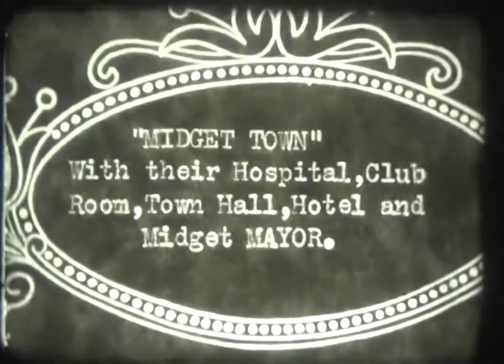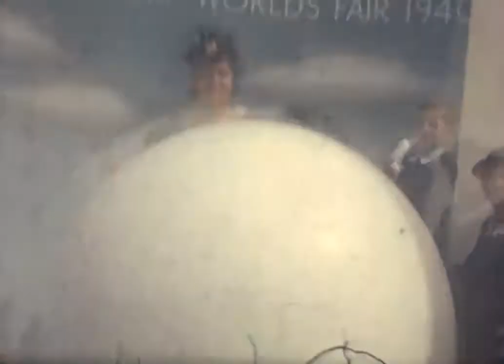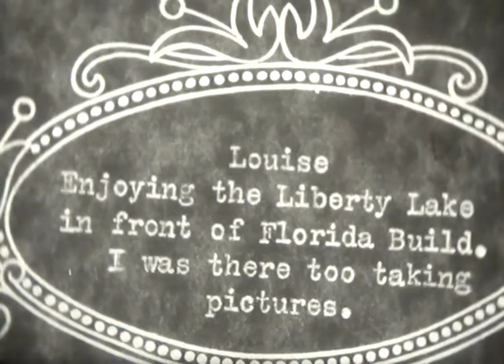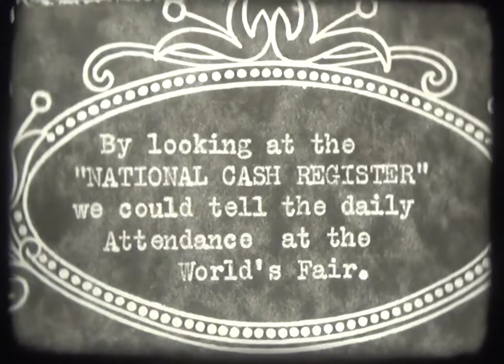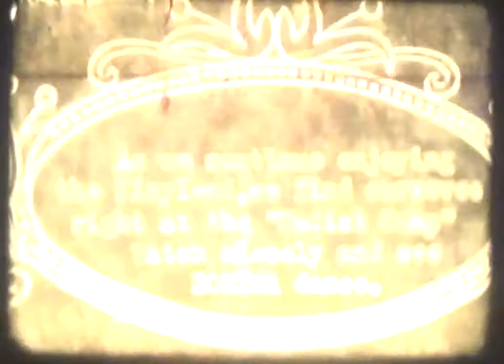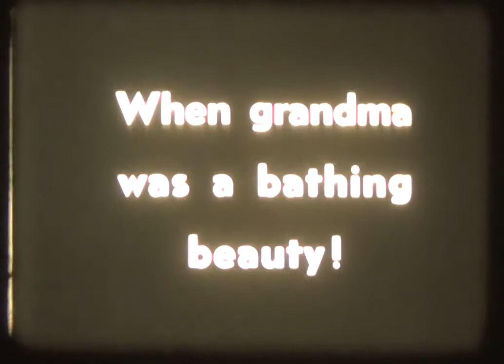1939 World's Fair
Silent home movie from 1939 World's Fair in Flushing Meadow - Corona Park in Queens NY.